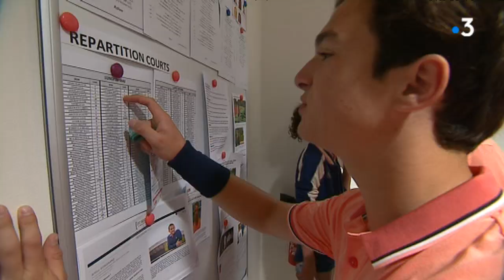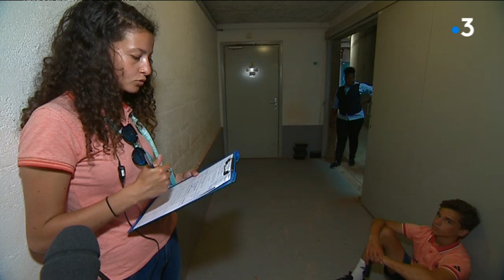Roland-Garros : portrait d'un jeune ramasseur de balles, originaire d'Yvetot (Seine-Maritime)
Léo Godefroy est un élève de première passionné de sport. Cette année, il a réussi les sélections pour être ramasseur de balles à Roland-Garros. Un rêve pour cet adolescent normand, originaire d'Yvetot (Seine-Maritime)
Le reportage d'Emmanuelle Partouche, Jérôme Bègue. Montage : de Marie-Céline Varin.
Avec les interviews de :
- Léo Godefroy, jeune ramasseur de balles
- Alexandre Gandon, évaluateur des ramasseurs de balles